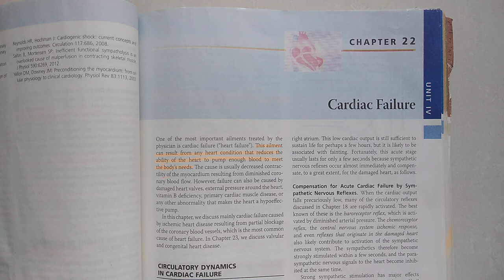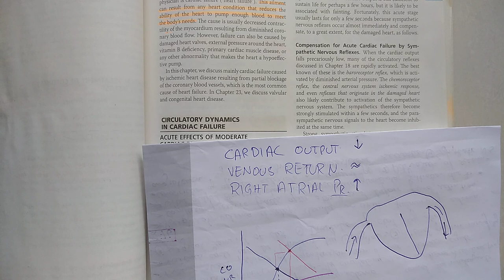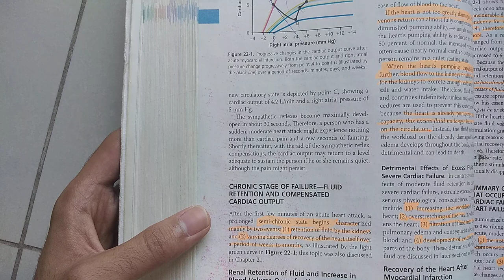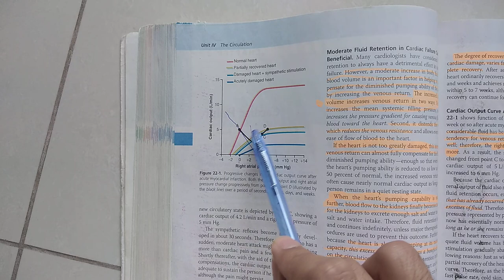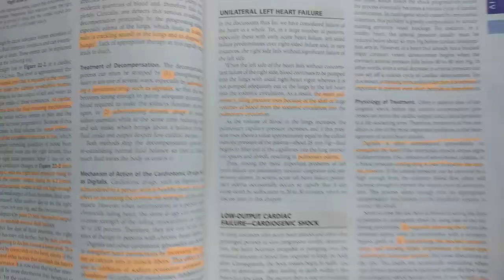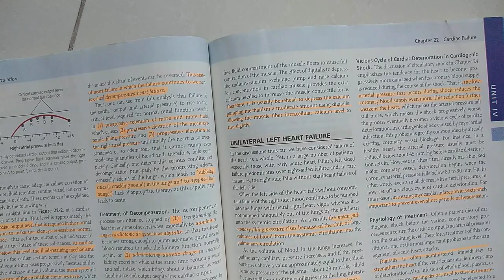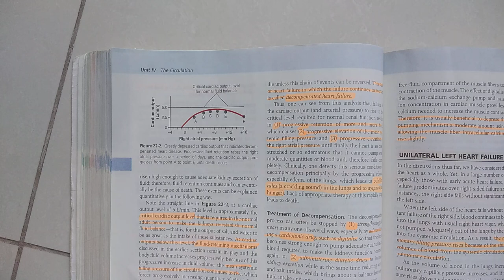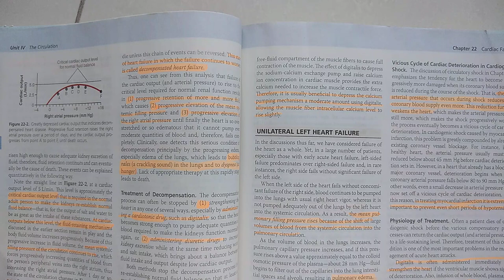Guyton chapter 22 part 1/2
0:00 Introduction
0:57 Approach to study stages of cardiac failure
3:48 Acute effect of moderate cardiac failure
4:21 Compensation for acute cardiac failure
8:19 Chronic stage of failure
9:11 Fluid retention by kidney
10:50 Detrimental effect of excess fluid retention
11:45 Recovery of heart after MI
14:19 Summary of changes after acute cardiac failure
17:12 Decompensated heart failure & its graphical representation
24:06 Treatment of decompensation
25:24 Mechanism of treatment
28:52 Unilateral left heart failure